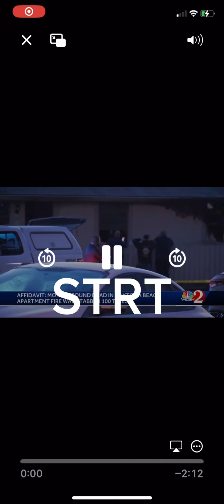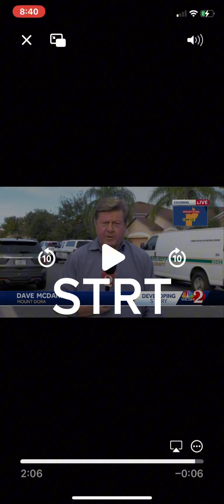How would you act if your mom was mi$$ing